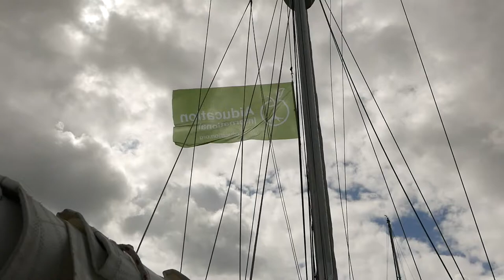Sailing Blue Alligator #5: No monks on monks island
Blue Alligator enters the Golfe du Morbihan, the little sea, as the celts called the natural pool. In the Golfe du Morbihan we discovered Île-aux-Moines, the monks island. But we couldn't finde any monks. Instead there was a beautiful landscape and monuments from 4000 b.c. From Île-aux-Moines we sailed on to Vannes and found a lively city. But before we turned Blue Alligator into an ambassador of Aiducation international.